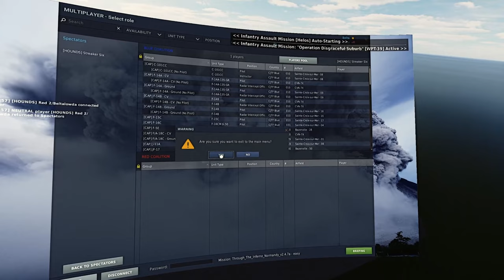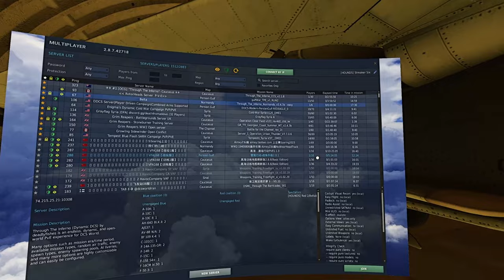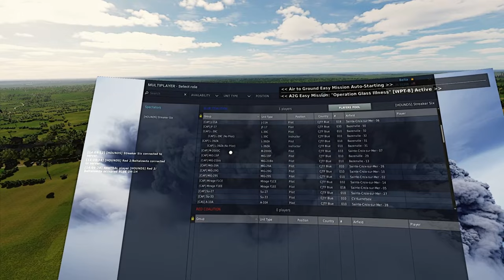DCS World Helo Hounds RAW Episode: 4 | AH-64D Apache on Red's Private Server